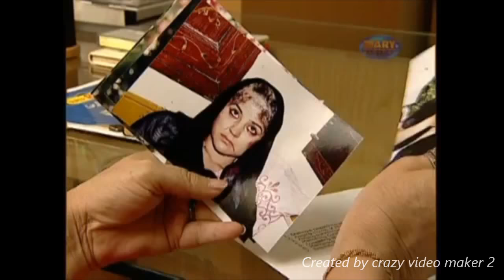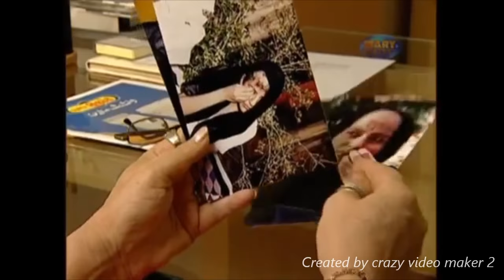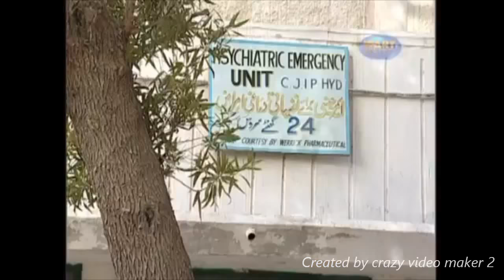Kaalak- Pakistani Tele Film (Sanam Baloch 1st Tele Film)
Her first drama she acted owesome.

Drama story: ek bhai apni bhen ko galat fehmi hotay howa asi sabza deta ha ke.

Drama Released: 2008
Role: Sidra Mohsin

This Channel is about Entertaiment & Learning Videos.